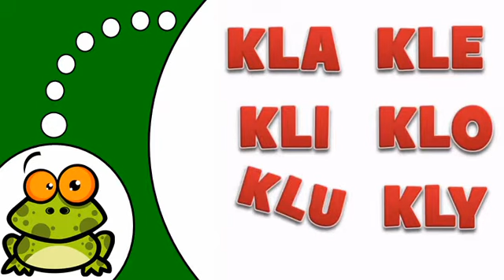imparare il francese # Le Son Kl